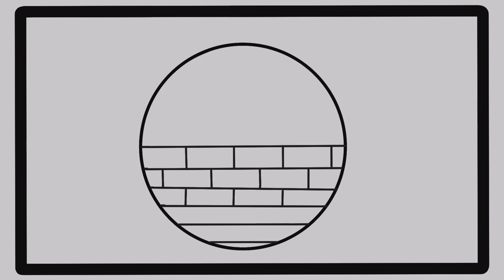simple drawing🖌️🖍️✏️|easy drawing|round drawing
drawing pictures,
drawing drawing,
drawing videos,
drawing easy,
drawing tutorial,
drawing girl,
drawing anime,
drawing ideas,
drawing wiff waffles,
drawing asmr,
drawing art,
drawing anime characters,
drawing anatomy,
drawing apps,
drawing akka,
drawing academy,
a drawing for mother's day,